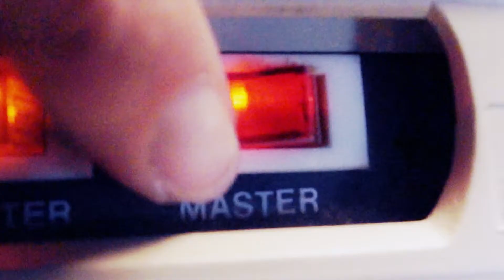Modern Home Concepts of Arkansas - Commercial #4 - We've Been Around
This is a commercial for Modern Home Concepts of Arkansas.

870-879-HOME
866-U-WANT-TV